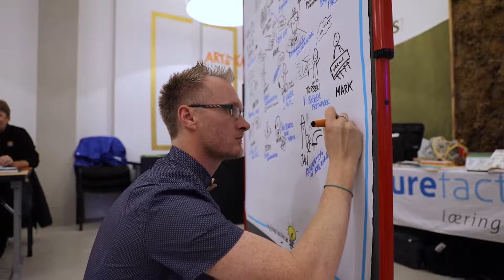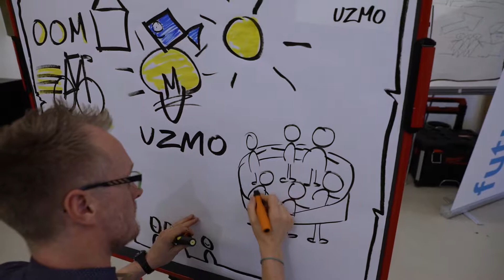Netværk // Afsnit 15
Er netværksmøder vigtige for dig?

Nye relationer og gamle forbindelser, er noget der er guld værd for de fleste virksomheder - Det er det også for os.

Kim tager til netværksmøde hos BNI og viser hvordan sådan et møde udspiller sig 😊